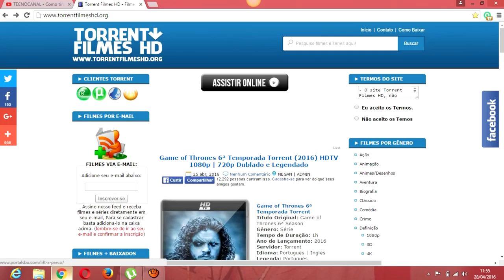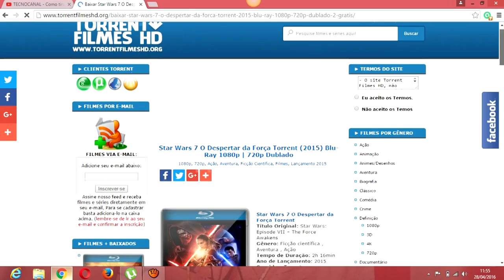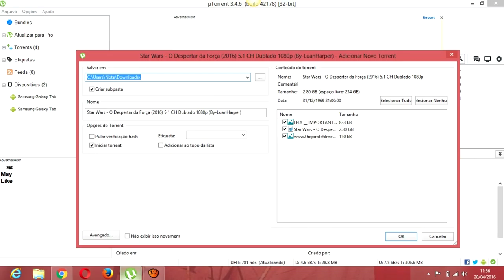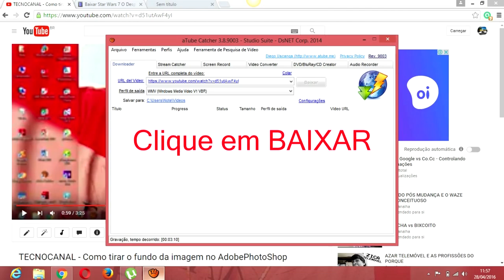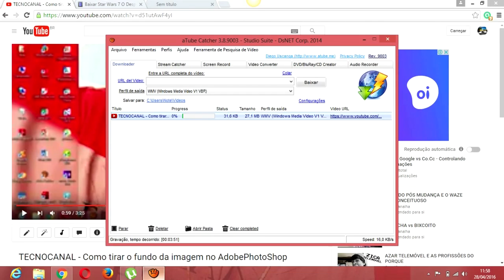TECNOCANAL - Como baixar filmes e videos no uTorrent e no aTubeCatcher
Qualquer dúvida só deixar um comentário que responderei.